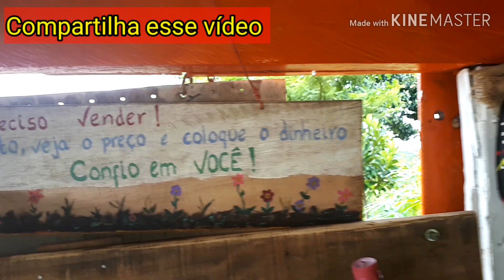Barraca de autoatendimento na beira da pista...ESSE É O BRASIL QUE EU QUERO. Confiança e honestidade